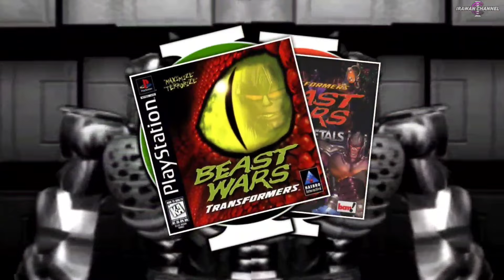EVOLUSI Semua Game Transformers Beast di PS1!! Gilak Terlalu Bar Bar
Mainin Semua Game Transformers di PS1!! Apakah ada yang Beda?? 🤔🤔

Guys!! Di video kali ini, Saya akan memainkan, Semua Game Transformers di PS1 dan Akan Kita Lihat, Apa Saja Perkembangan dari Game PS1 ini, Apakah Gak ada perkembangan Sama Sekali?? Atau Tiap Tahun Grafisnya makin bagus??
Langsung Tonton Videonya!!!

🔰irawanone669[@] gmail. com

Tag Channel
Irawan Channel
Irawan Channel Game
Irawan
Irma Irawan
Irawan irawan

Transformers, Game Transformers, Game Transformers PS1, Game Transformers PS1 Android, Game Transformers Aether SX2, Transformers Beast